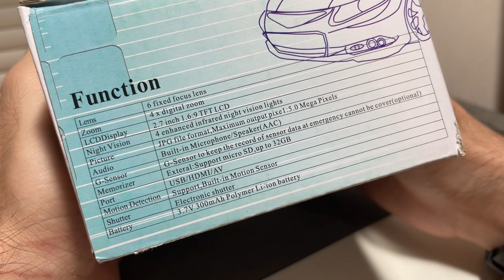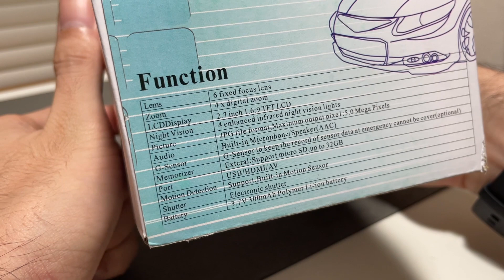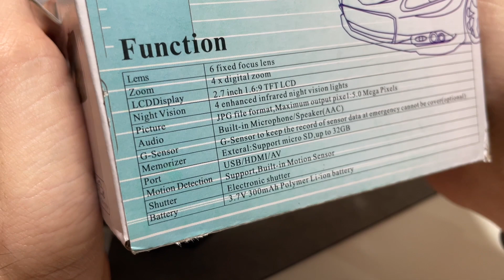Beli Dash Cam kamera Mobil cuma 90 ribuan, Hasil video nya kaya apa nih?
Kalau gua sih mending di lengketin ke wc umum aja, lumayan bisa liat bokep Gratisan